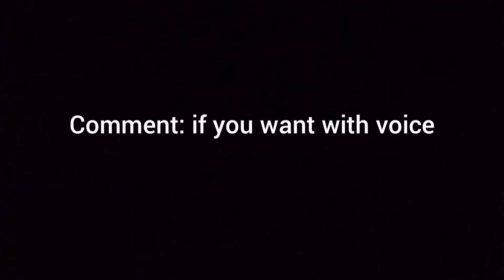Blade of God boss fight previous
blade of God